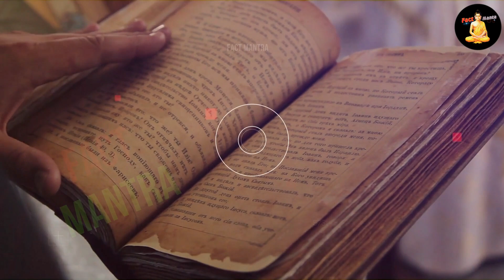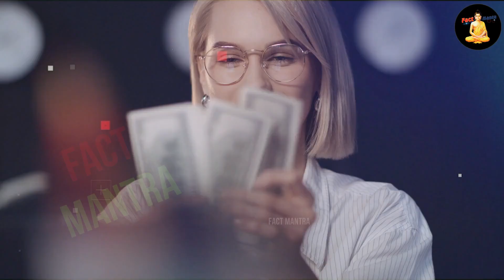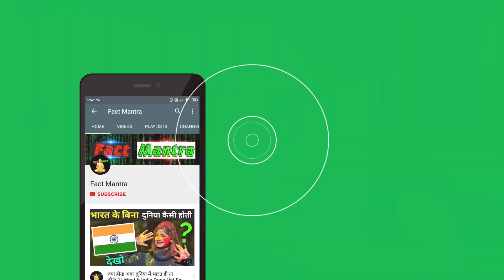भारतीय इतिहास का सबसे बड़े अय्याश राजा और रानी | Rich Spoiled Kings And Queens! Factmantra